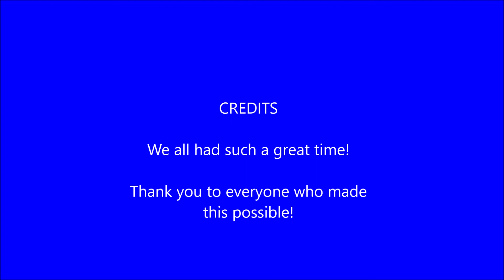Year 6 Stayers 2022